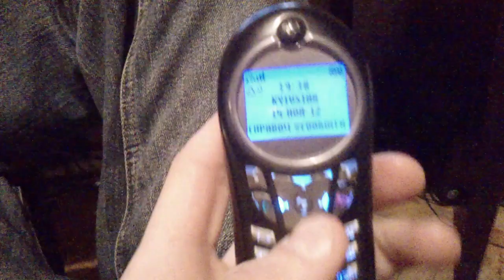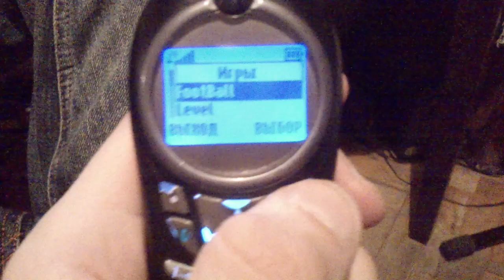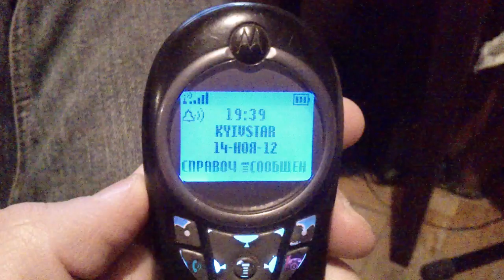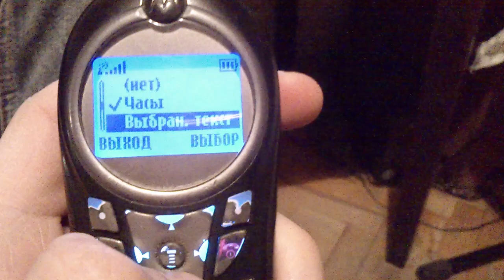видеообзор телефона Motorola C115